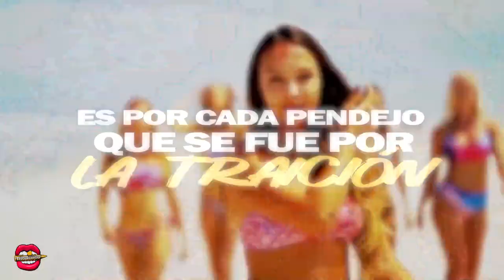Esta Vida Me Encanta (Guanatos Brothers Xclusive PVT)